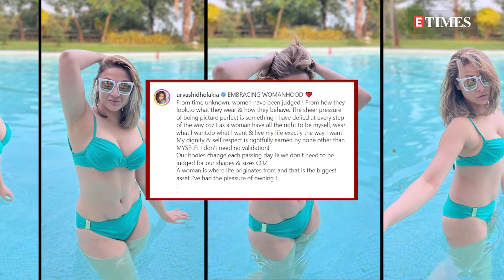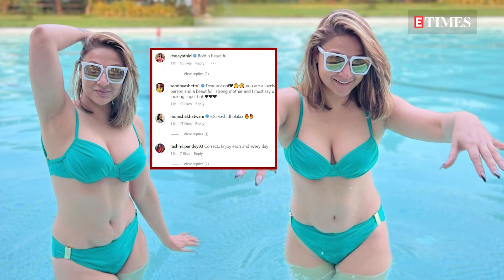43-year-old Urvashi Dholakia flaunts stretch marks in latest bikini pictures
Actress Urvashi Dholakia has posted a few pictures flaunting her perfectly toned body in a blue bikini. The 43-year-old actress can be seen enjoying herself in a pool and we are sure Urvashi can give any of her younger colleagues a run for their money. Flaunting her stretch marks proudly, the actress penned a long note on 'embracing womanhood'. The diva wrote, 'From time unknown, women have been judged ! From how they look,to what they wear & how they behave. The sheer pressure of being picture perfect is something I have defied at every step of the way coz I as a woman have all the right to be myself, wear what I want,do what I want & live my life exactly the way I want! My dignity & self respect is rightfully earned by none other than MYSELF! I don’t need no validation! Our bodies change each passing day & we don’t need to be judged for our shapes & sizes COZ. A woman is where life originates from and that is the biggest asset I’ve had the pleasure of owning !' Her post went viral in no time as many took to the comments section to shower love on her.